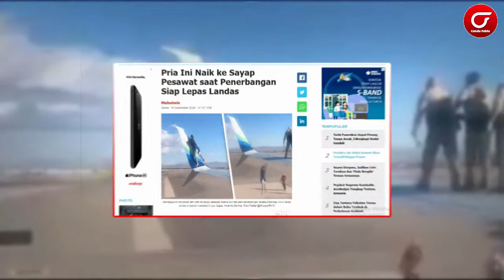Viral !! Pria Nekat Naik Sayap Pesawat Saat Lepas Landas. Dan Akhirnya...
Dalam video tampak pria tersebut tak hanya naik ke sayap pesawat, ia juga berusaha memanjat ke ujung winglet. Aksi tersebut sontak membuat para penumpang lain terkejut dan panik serta suasana mendadak kacau.